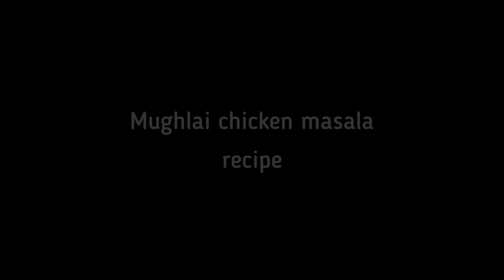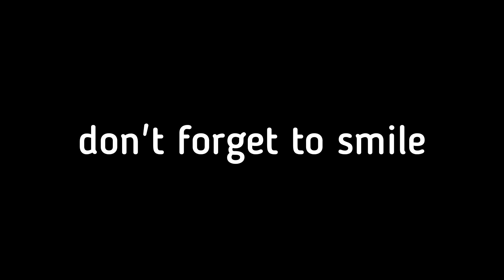Mughlai Chicken recipe || quick and easy || Bushra's Kitchenette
In this video I showed you how to make Mughlai chicken at home

Mughlai Chicken is a very fancy chicken dish that you can make easily at home and you won't need ot of different ingredients to make it. I hope you find the video helpful.

Try this recipe out and DM me the results on Instagram or Inbox me on Facebook